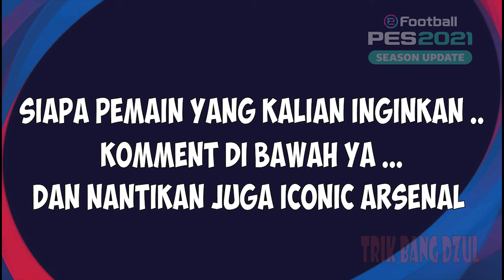PEMBARUAN CARD PACK POTW EUROPEAN CLUB CHAMPIONSHIP PES 2021 MOBILE KAMIS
Judul : Konfirmasi Pembaruan Card Pack POTW European Club Championship Pes 2021 Mobile Kamis 13 Mei 2021

Koment Siapa Pemain Yang Kalian Inginkan Ya ..